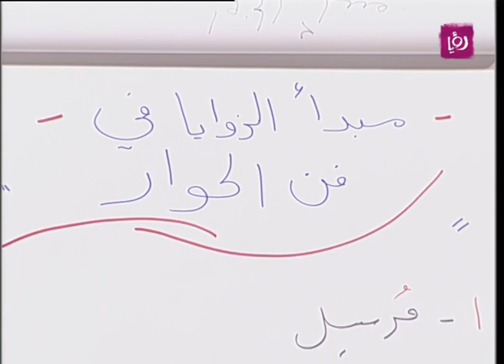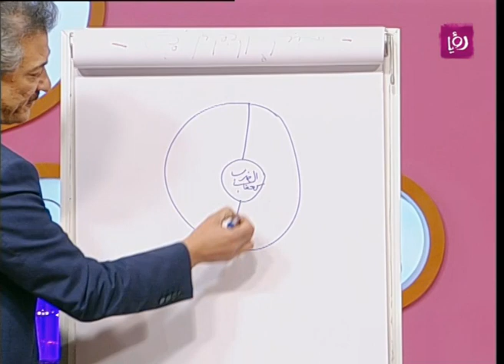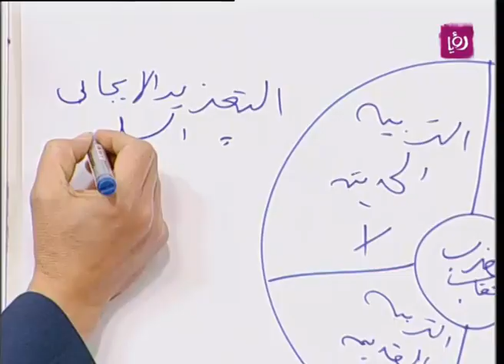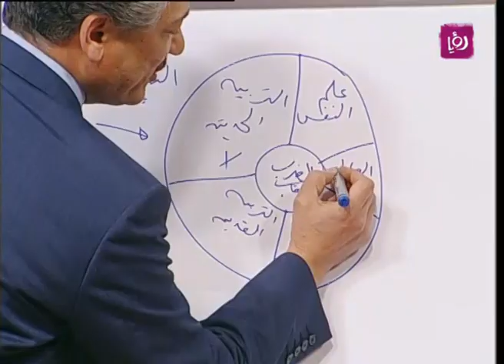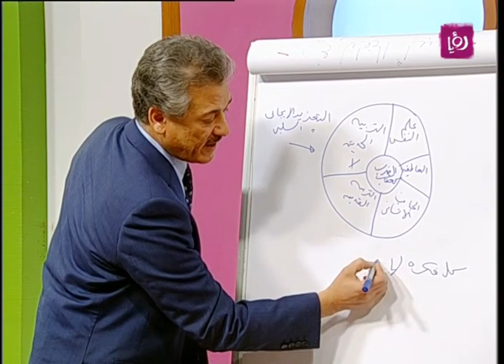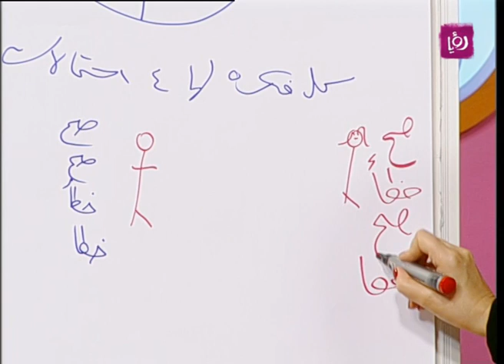بسام صلاح يتحدث عن مبدأ الزوايا في فن الحوار ومبدأ الخير والشر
بسام صلاح - أخصائي التنمية البشرية يتحدث خلال دنيا يا دنيا عن فن التعامل مع الأشخاص والتوازن الخارجي للشخص وكيفية التعامل معه وعن فن الحوار مؤكدا أن لكل شخص زاوية معينه يجب علينا تفهمها.